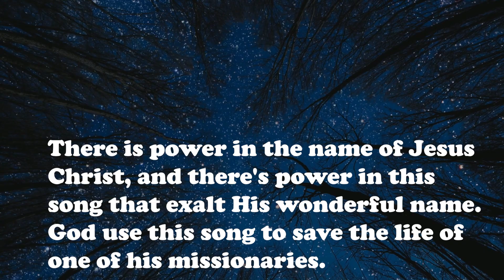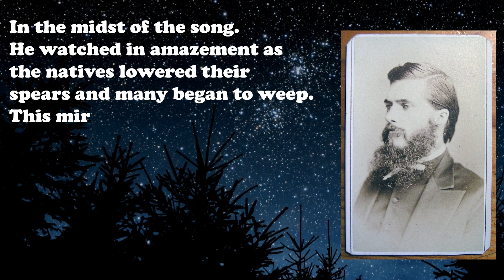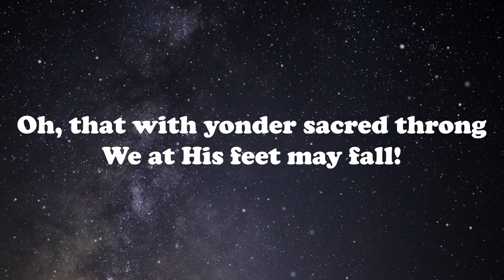All Hail the Power of Jesus Name - Hymnal Song Christian Music Acapella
Oh, that with yonder sacred throng